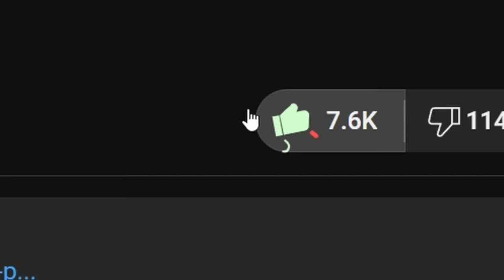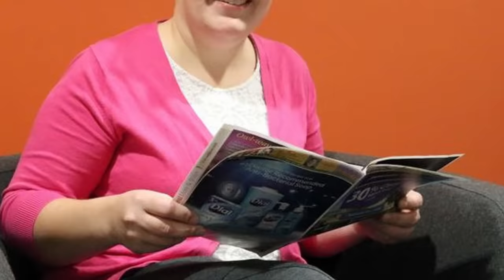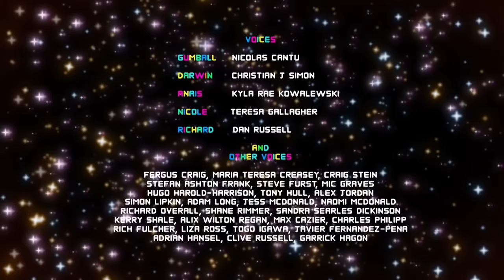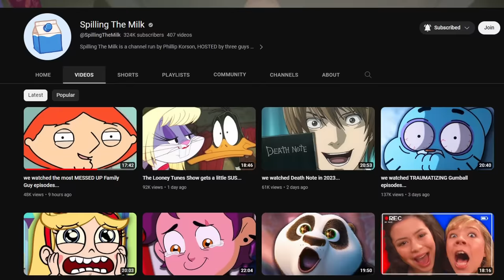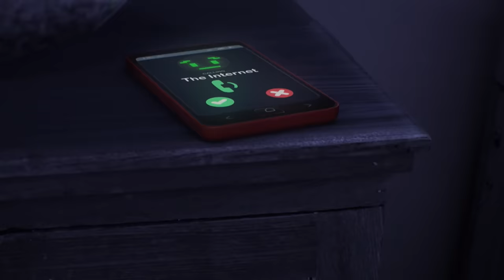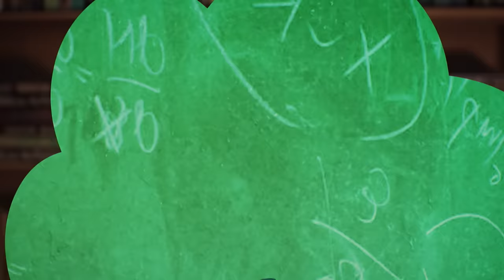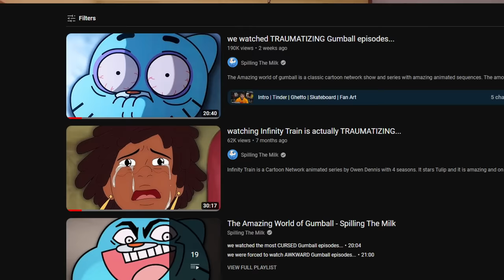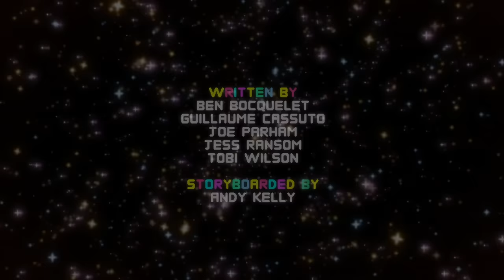Gumball has L RIZZ in these episodes...